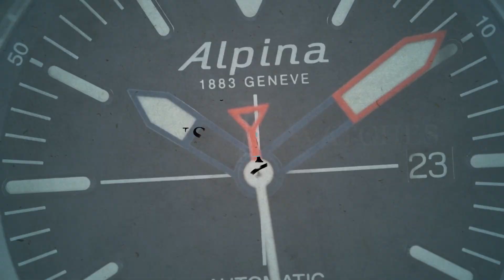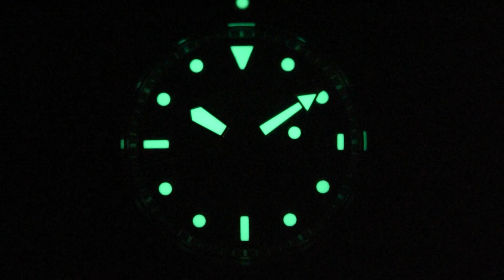Seiko Prospex SNE587P1 Limited Edition (Pre-owned)